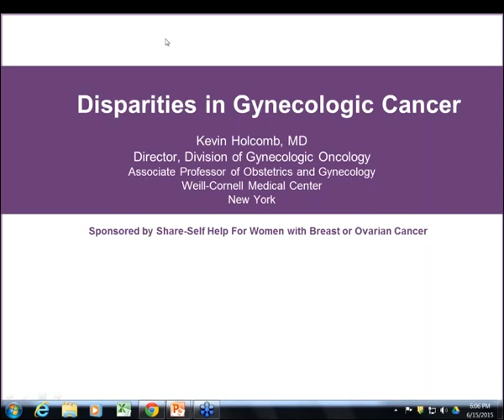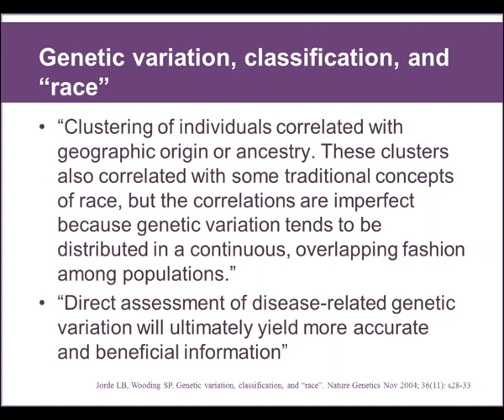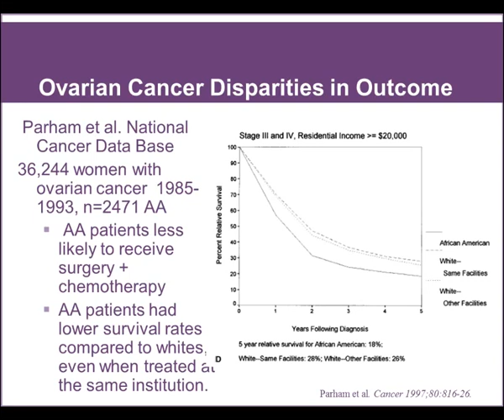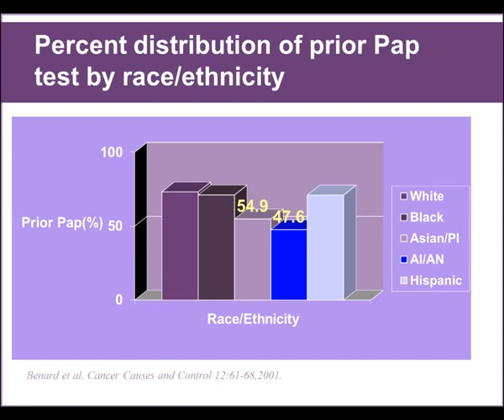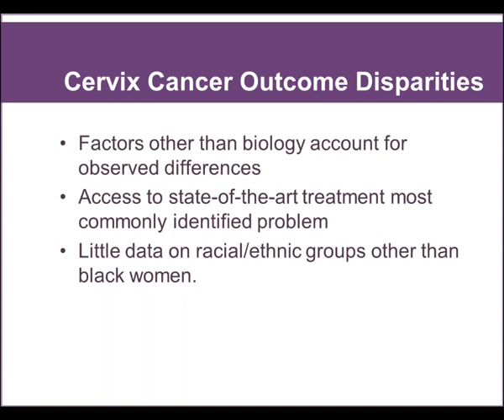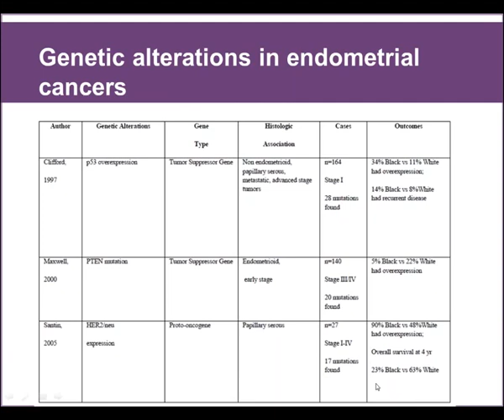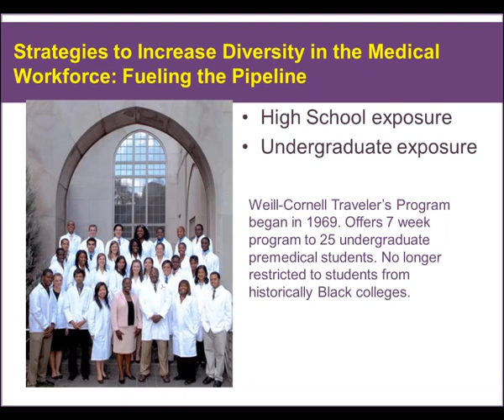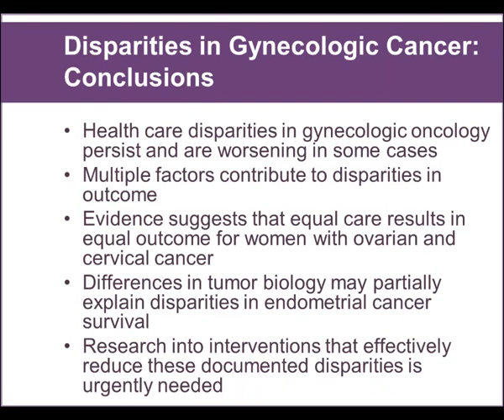SHARE Webinar: Ethnic Disparities in Gynecologic Cancers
If you missed Dr. Kevin Holcomb's talk on Ethnic Disparities in Gynecologic Cancer, watch it here. Dr. Holcomb is Associate Attending Obstetrician and Gynecologist at NY Presbyterian Hospital and Associate Professor of Clinical Obstetrics and Gynecology, Weill Cornell Medical College.